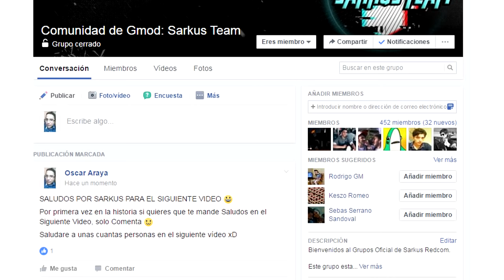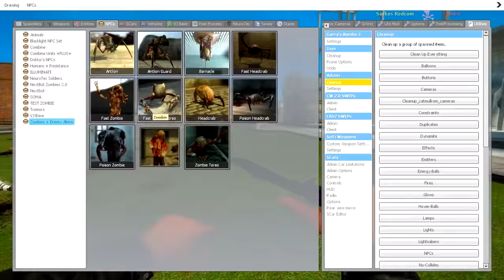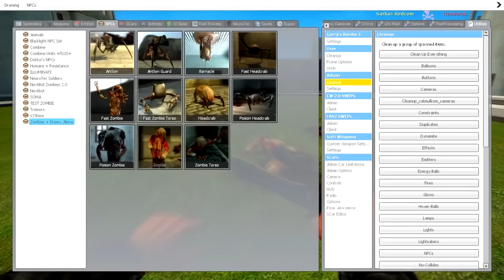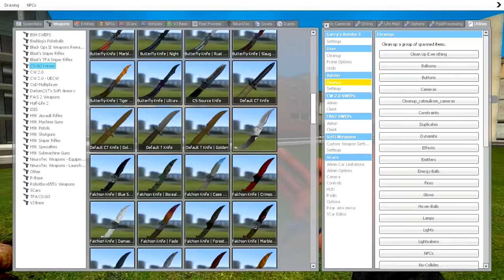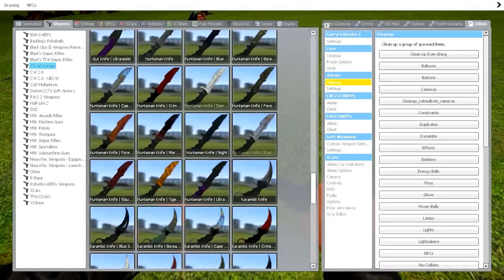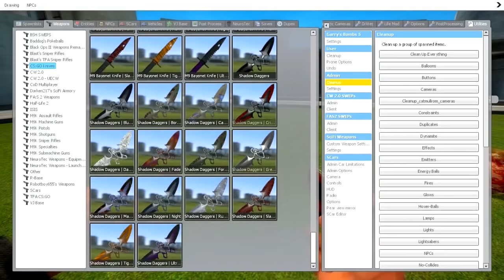Addons para Gmod - TODOS LOS CUCHILLOS CON SKIN DE CS:GO! Megapack [Incluye Links de la Workshop]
LINKS DE DESCARGA POR MEDIAFIRE:

-TODOS LOS ADDONS SE ENCUENTRAN EN ESTA PUBLICACIÓN DE MI BLOG :D-

-Guia de instalacion de Addons:

1- Entran al link de descarga y esperan 5 segundos y le dan saltar publicidad

2- Descargan el Archivo y lo descomprimen

3- La carpeta que les quede la copian y la pegan en:
C:\Program Files\Garry's Mod\garrysmod\addons
o donde tengan instalado su Gmod pero en la carpeta addons :3

Así de Fácil, la ventaja de subirlos por mediafire para ustedes :D

-Si tienen alguna duda o algo que quieran preguntar, comenten.